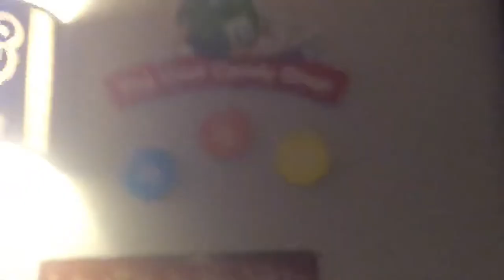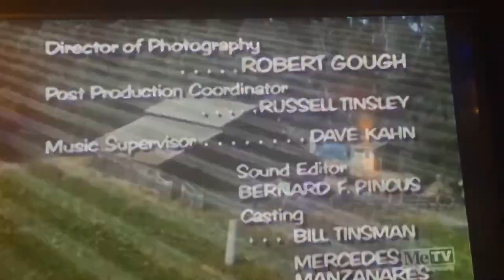Hi I posted a video of me watching Green Acres on MeTV